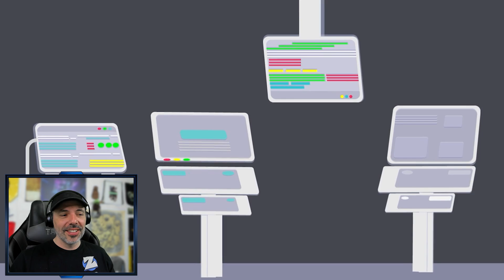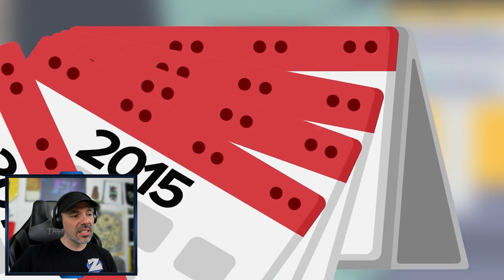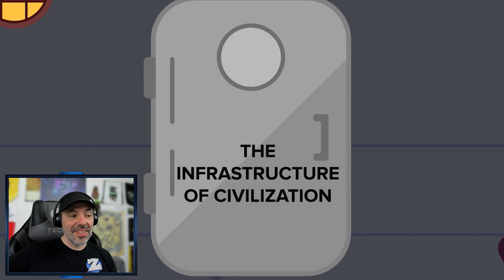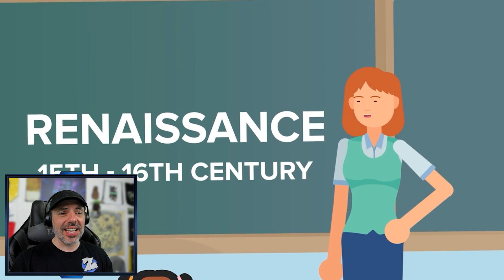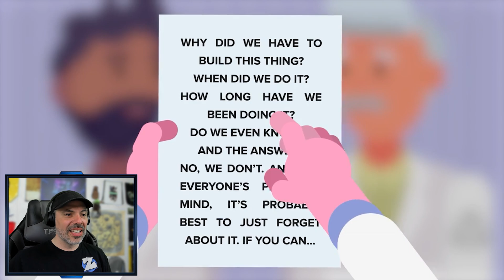SCP-2000 - Deus Ex Machina (SCP Animation) Reaction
SCP 2000 is a subterranean Foundation installation for the purpose of reconstructing civilization in the event that a K-Class end-of-the-world scenario could not be averted in time to prevent humanity's extinction or near-extinction. Since its inception, SCP2000 has been activated at least twice. Foundation records regarding SCP-2000’s construction and history prior to this assumed first use have been lost. Whether this information black-out is the result of accident or design is impossible to determine.

for sharing this video!